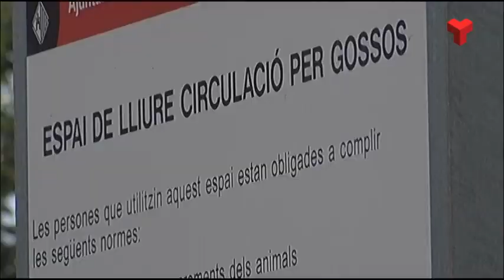Els pipican de Terrassa, tancats de manera preventiva per una amenaça d'enverinament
La Policia Municipal està investigant el cas i tècnics de medi ambient estan inspeccionant les àrees per a gossos sense que fins ara hi hagin trobat cap verí. Més informació a